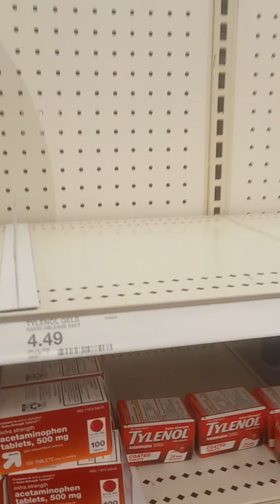SUPPLY SHORTAGES!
SHORTAGES!